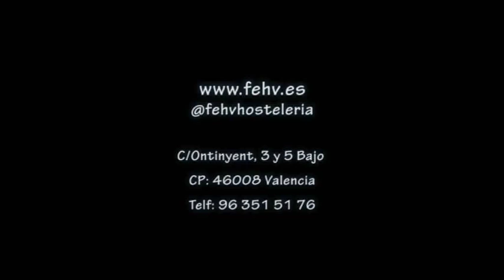Formación en hostelería para los asociados de la FEHV